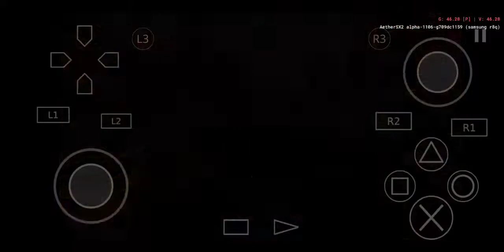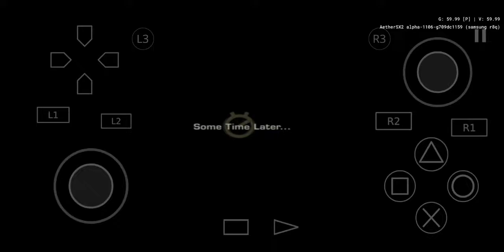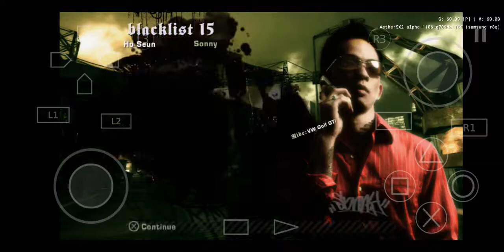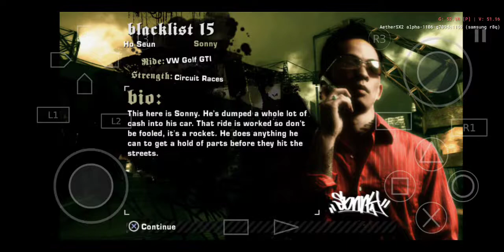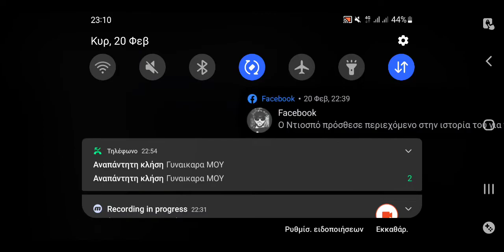Need for speed Most wanted (Black edition). Part 1 - Meeting Razor & The loss of BMW M3 GTR GT (E46)